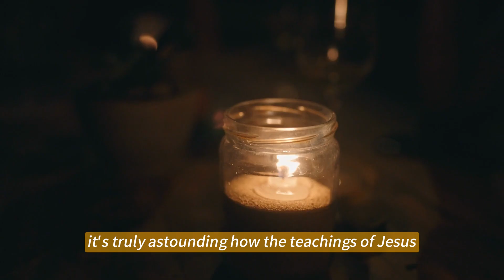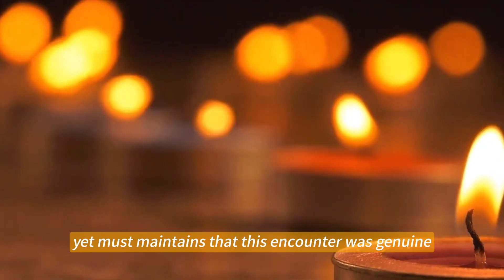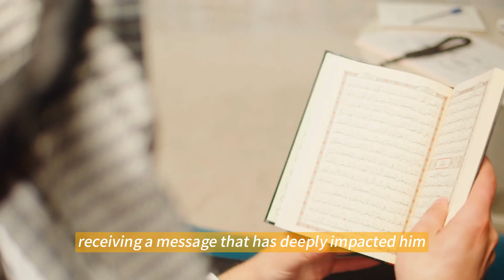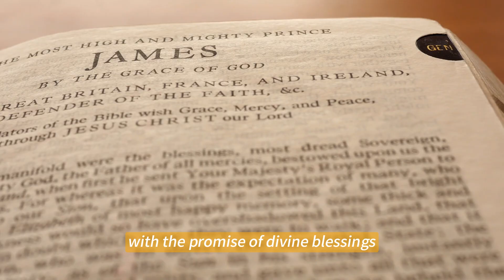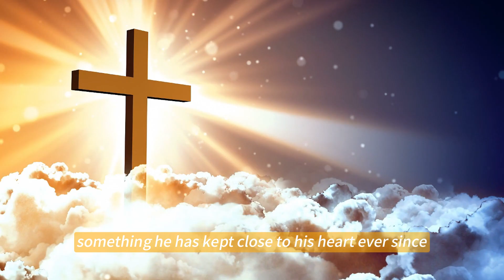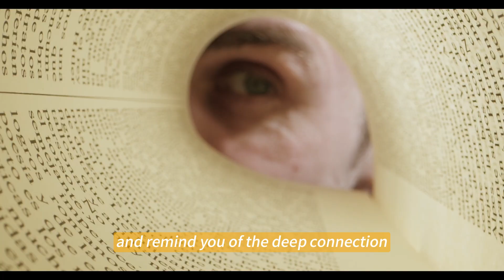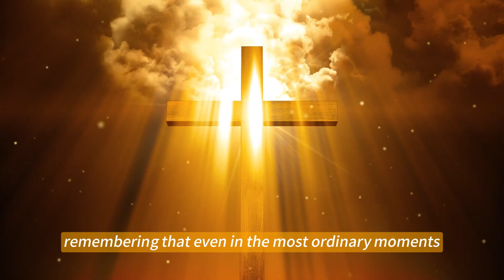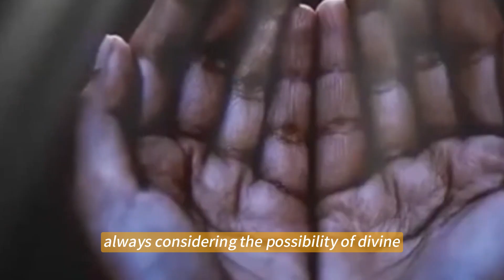Elon Musk: I Had An Encounter With Jesus And It Changed Everything. Future of USA At Stake?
🕊️ "In this thought-provoking video, we dive into Elon Musk's astonishing claim of having an encounter with Jesus that profoundly altered his life. What message did he receive, and how could it impact the future of America? As Musk reflects on this transformative experience, we explore the intersection of faith, technology, and humanity, raising important questions about spirituality in today's world. Join us as we unpack this extraordinary revelation and consider its implications for the future of our society."